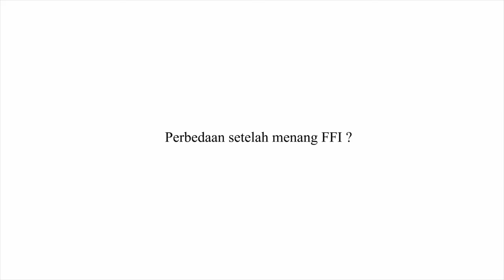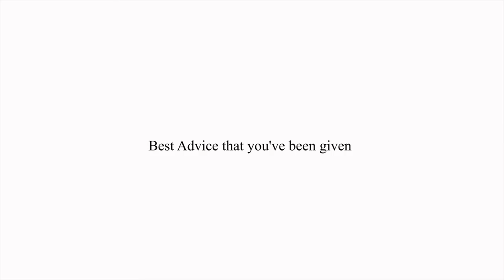Tara Basro BTS Cover Photo Shoot for Dewi Maret 2016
Talent: Tara Basro
Stylist: Aldi Indrajaya
Photographer: Hakim Satriyo
MUA & Hair: Teddy Lim
Wardrobe: Louis Vuitton
Video & Editing: Hendrik Siagian